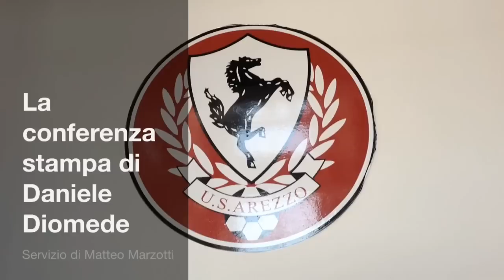La conferenza stampa di Daniele Diomede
Daniele DIOMEDE - Direttore Generale US Arezzo